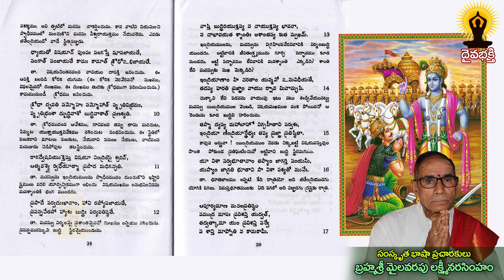learn sanskrit easily || సంస్కృతభారతి || సంస్కృత పాఠం 220 || మైలవరపు లక్ష్మీ నరసింహం